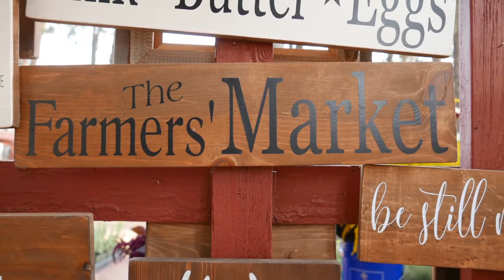fall harvest at the market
Fall is one of my favorite times at the market. There is an incredible variety of produce and more.   This is just a sampling!   Come and see us at the Kootenai County Farmer's Market either on Wednesday in downtown Coeur d'alene or Saturday in Hayden at Prairie Ave and Highway 95.